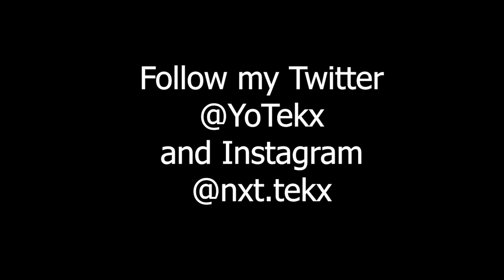Fake Love 💔 (ft Fake FaZe Sway)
Dont Forget To Hit That Sub And Like Button If You Want Me To Keep Making Videos😁